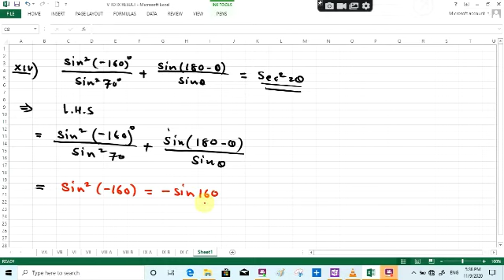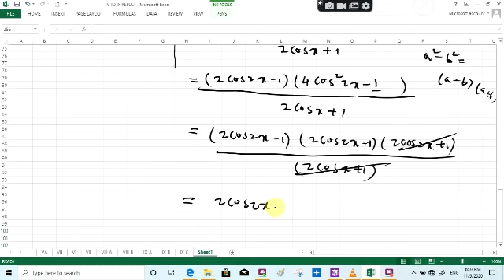XI(MATHS-2) Chapter-3 Trignometry-II Exercise3.3( Question 6 to 15)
dear student aaj ki is video me hum IX-(maths-2) me Chapter-3 TRIGNOMETRY-II me Exercise3.3 ki Examples  5 to 15 tk solve krenge